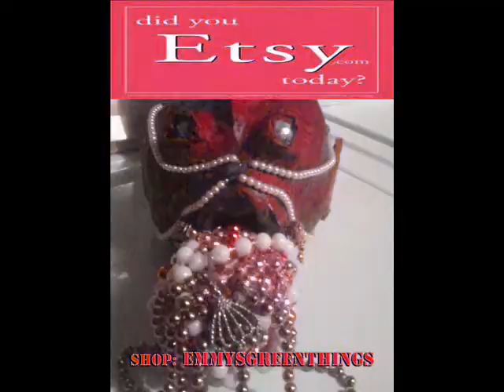ARIELLA EMMY STUDIO ( DAYS OF ETSY) CREATIVE RECYCLING